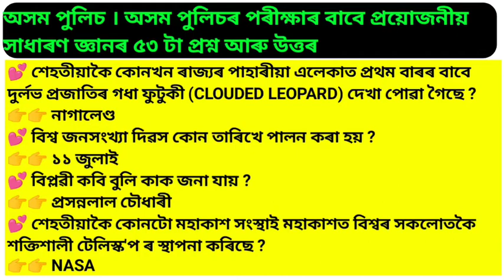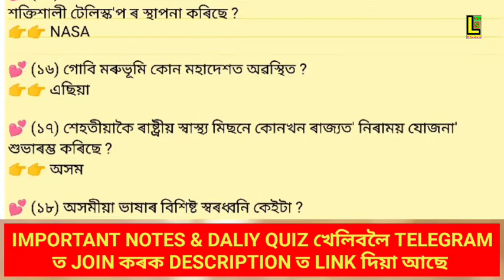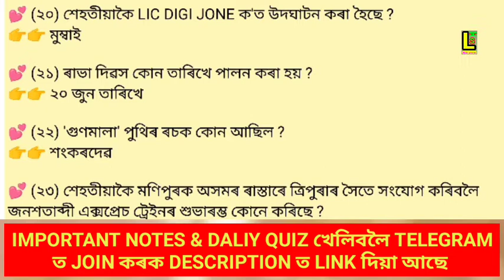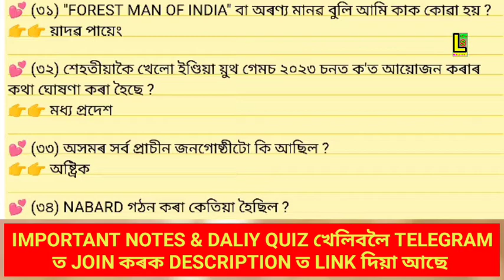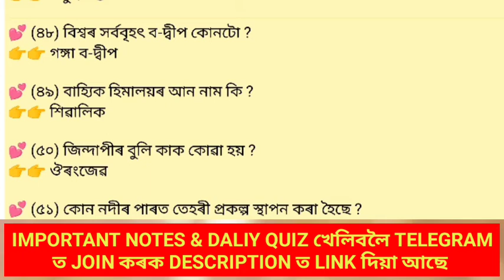অসম পুলিচ । অসম পুলিচৰ পৰীক্ষাৰ বাবে প্ৰয়োজনীয় সাধাৰণ জ্ঞানৰ ৫৩ টা প্ৰশ্ন আৰু উত্তৰ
About video 👉🥰 অসম পুলিচ । অসম পুলিচৰ পৰীক্ষাৰ বাবে প্ৰয়োজনীয় সাধাৰণ জ্ঞানৰ ৫৩ টা প্ৰশ্ন আৰু উত্তৰ .